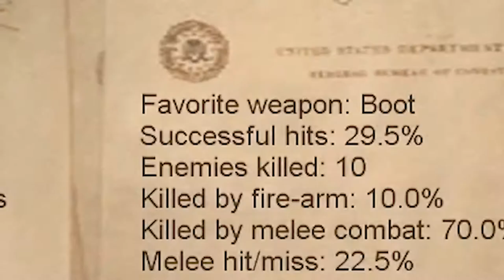Jesus Loves Marijuana and SledgeHAMMER - Bean Burrito Bureau: Condemned: Criminal Origins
Beans in this video:
EnilaDep
Pegashush

Bean editing this video:
EnilaDep